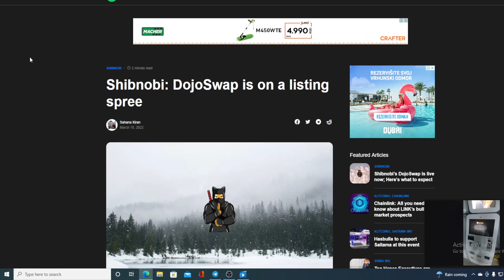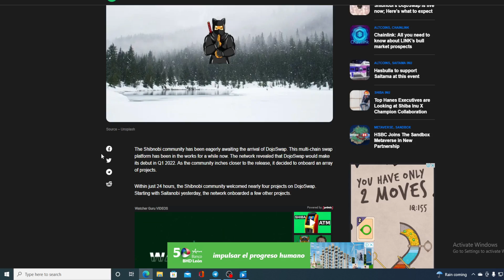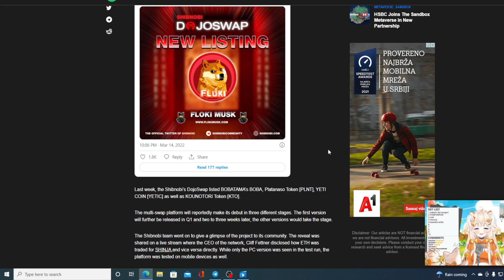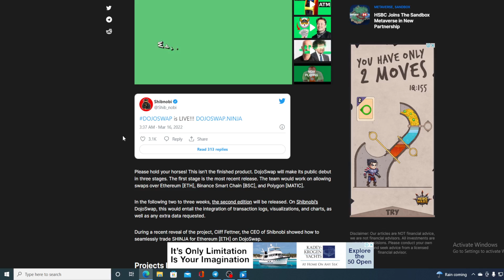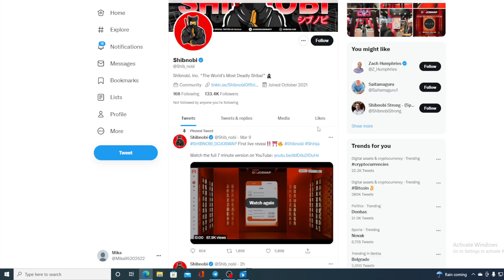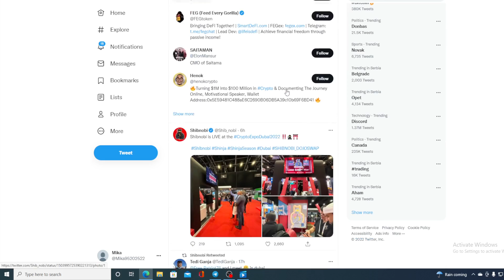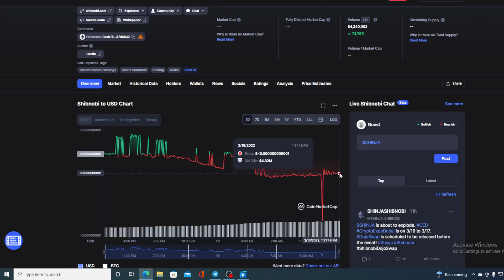SHIBNOBI SHINJA TOKEN BIG NEWS: CRYPTO OPPORTUNITY OF A LIFETIME! (PRICE PREDICTION NEWS 2022)